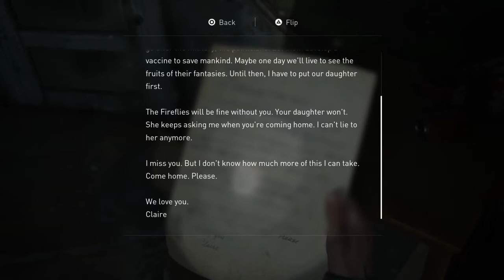The Last of Us Part II (Ep. 2)